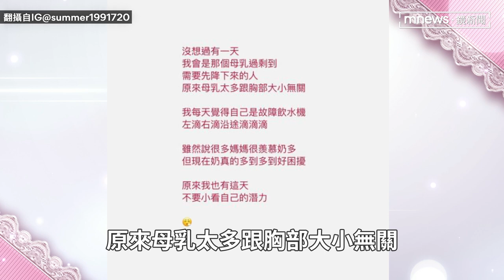孟耿如曬女兒照「美到想跟她交往」 透露產後母乳過剩「像故障飲水機」｜鏡速報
藝人孟耿如19號升格媽媽，目前在月子中心，邊照顧女兒，邊摸索新手媽媽知識，
雖然已經很克制曬娃，但寶寶實在太可愛了，她昨晚(5/26)忍不住地說，「想跟女兒交往」。

孟耿如近拍寶寶可愛的臉蛋，並說好想忍住不曬女兒，
有聽過因為自己女兒很美，所以想跟她交往的卦嗎？
言語中掩蓋不住對女兒滿滿的熱愛，她也分享產後心情，
透露自己母乳過剩，沒想過有一天，會是那個母乳過剩到需要先降下來的人，
原來母乳太多跟胸部大小無關，我每天覺得自己是故障飲水機，
左滴右滴沿途滴滴滴，原來我也有這天，不要小看自己的潛力，
其實新手爸黃子佼也超想曬寶寶，只是一直忍著不發，
26日開玩笑地說，不要逼我曬娃，但子彈已備妥，
透露自己已經錄了19段影片、130幾張照片，他也分享照顧女兒的心情，
學習洗屁屁瓶餵換尿布，也第一次被她握住手指，
每一步都讓人戰戰兢兢，一字一句透露對小生命細心的呵護，
不少網友都給予鼓勵。